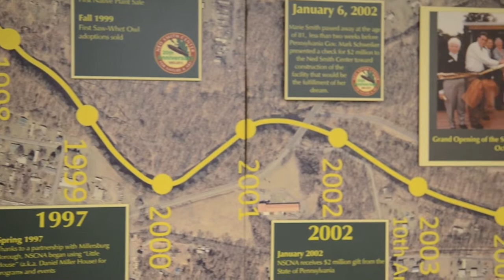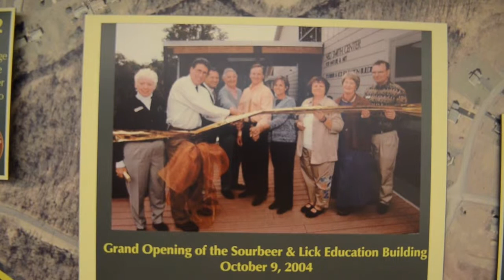Behind the Velvet Ropes: Ned Smith Center for Nature and Art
Alexis Campbell talks about the painting by Ned Smith.